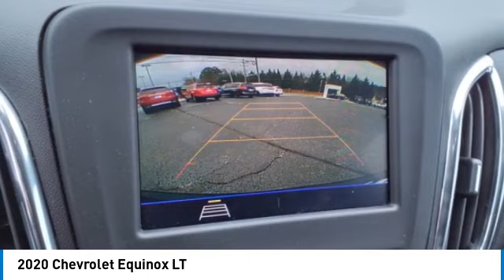2020 Chevrolet Equinox Salem VA P036967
2020 Chevrolet Equinox LT

Hart Motors
1341 East Main Street

You'll love this 2020 Chevrolet Equinox. This is a vehicle you'll want to take home.